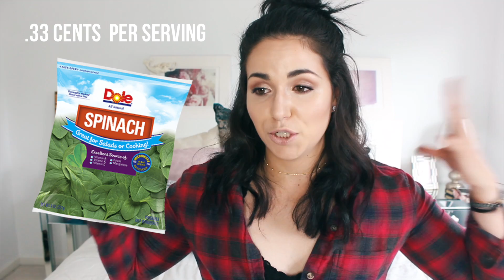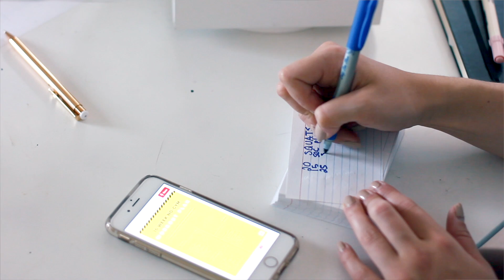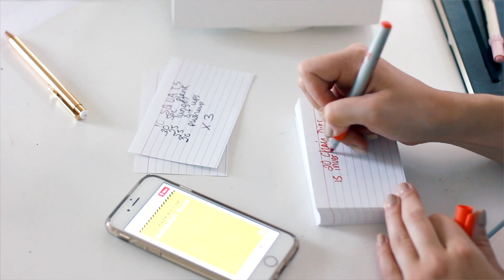HOW TO BE FIT and HEALTHY IN SCHOOL | DORM ROOM RECIPES + WORKOUT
I am sharing some school advice for anyone in high school or college! It is easy to stay healthy in school with these life hacks! I will show you how to budget healthy foods and make meal prep easy and fast! If you don't have time to go to the gym, I show you how you can study and workout in your dorm room at the same time! Don't forget to print out the FREE PLANNER!

MACRO FRIENDLY EBOOKS + NUTRITION GUIDES